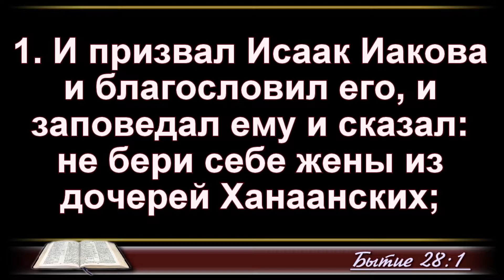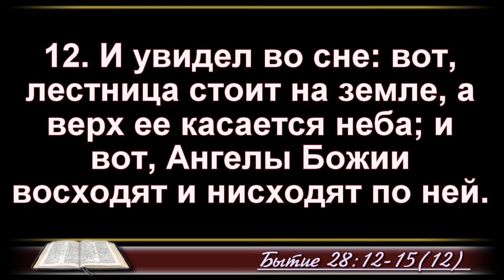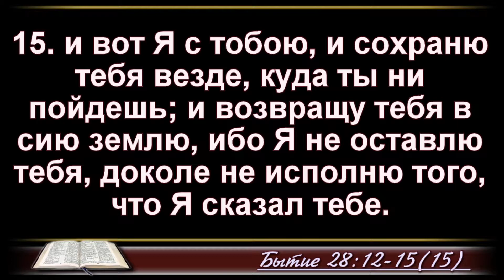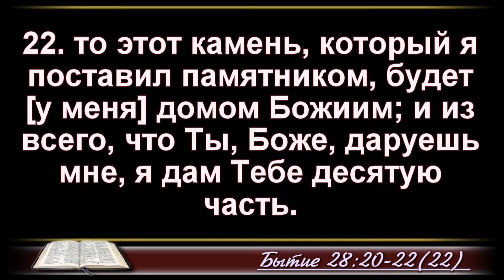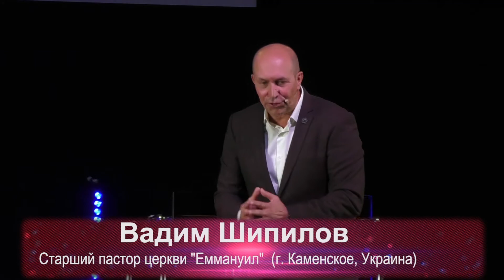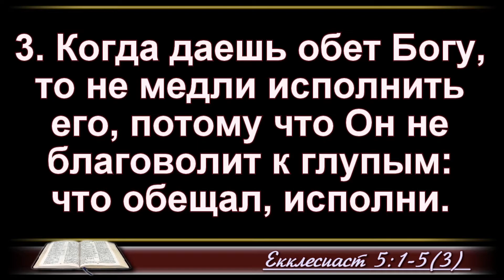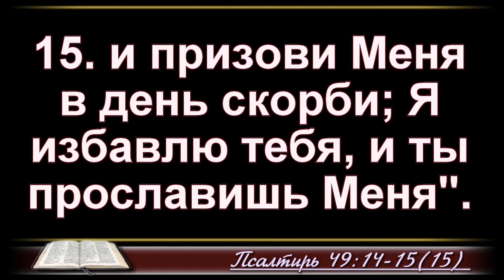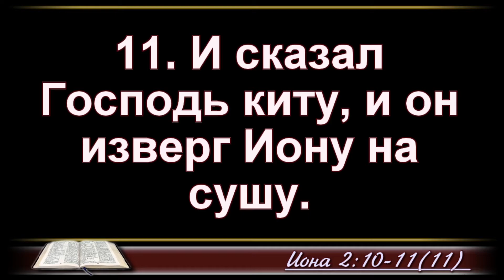Благословение Иакова 03.10.21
"Благословение Иакова"
Все люди веры- дети Авраама.
Во Христе мы - дети Божьи.
Быт.28:1, 3-4
Верный человек богат благословениями. Что же такое благословение?
Благословение - не меняет жизнь, но даёт силу процветать.
Жизнь сама по себе не налаживаться, никто не отменяет труд.
Быт.28:12-15, 20-22
Быт. 30: 43
Благословение- это что-то ценное в глазах Бога. И это должно быть ценно для нас. После благословения, нужно посвятить свои руки Богу и трудится.  Тогда человек будет процветать. Не лениться, всегда работать
Еккл.5:1-5
Что обещал, исполни!
Пс. 49:14-15
Принеси Богу, что тебе ценно. Бог не благоволит к глупым.
Бог достоин, чтобы мы делали, то что обещали.
Иона 2:10-11